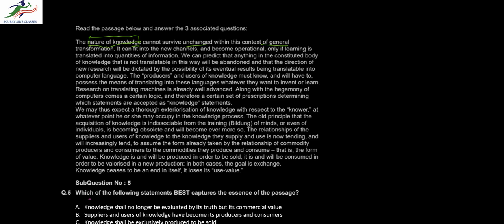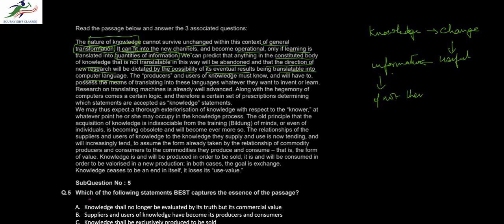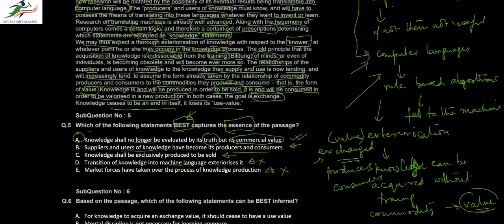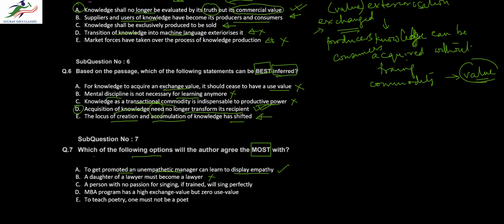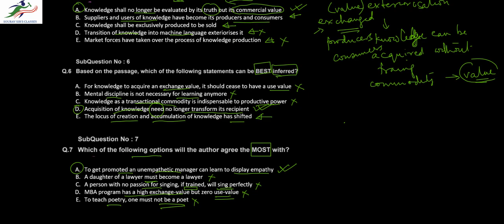XAT 2020 VERBAL ABILITY AND READING COMPREHENSION DETAILED EXPLANATION IN ENGLISH.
# XAT 2020 # VARC # Exam Pattern # New Analysis # Exam Preparation # Management # MBA # XLRI # Solved Question Paper.

LINKVerbal reasoning is understanding and reasoning using concepts framed in words. It aims at evaluating ability to think constructively, rather than at simple fluency or vocabulary recognitionEDIN

Management (or managing) is the administration of an organization, whether it is a business, a not-for-profit organization, or government body. Management includes the activities of setting the strategy of an organization and coordinating the efforts of its employees (or of volunteers) to accomplish its objectives through the application of available resources, such as financial, natural, technological, and human resources. The term "management" may also refer to those people who manage an organization - individually: managers.

Social scientists study management as an academic discipline, investigating areas such as social organization and organizational leadership. Some people study management at colleges or universities; major degrees in management include the Bachelor of Commerce (B.Com.) Bachelor of Business Administration (BBA.) Master of Business Administration (MBA.) Master in Management (MScM or MIM) and, for the public sector, the Master of Public Administration (MPA) degree. Individuals who aim to become management specialists or experts, management researchers, or professors may complete the Doctor of Management (DM), the Doctor of Business Administration (DBA), or the PhD in Business Administration or Management. There has recently been a movement for evidence-based management.

Verbal reasoning is understanding and reasoning using concepts framed in words. It aims at evaluating ability to think constructively, rather than at simple fluency or vocabulary recognition.

Reading comprehension is the ability to process text, understand its meaning, and to integrate with what the reader already knows.Fundamental skills required in efficient reading comprehension are knowing meaning of words, ability to understand meaning of a word from discourse context, ability to follow organization of passage and to identify antecedents and references in it, ability to draw inferences from a passage about its contents, ability to identify the main thought of a passage, ability to answer questions answered in a passage, ability to recognize the literary devices or propositional structures used in a passage and determine its tone, to understand the situational mood (agents, objects, temporal and spatial reference points, casual and intentional inflections, etc.) conveyed for assertions, questioning, commanding, refraining etc. and finally ability to determine writer's purpose, intent and point of view, and draw inferences about the writer (discourse-semantics).

Ability to comprehend text is influenced by readers' skills and their ability to process information. If word recognition is difficult, students use too much of their processing capacity to read individual words, which interferes with their ability to comprehend what is read. There are many reading strategies to improve reading comprehension and inferences, including improving one's vocabulary, critical text analysis (intertextuality, actual events vs. narration of events, etc.) and practicing deep reading.

XAT may refer to:

XLRI Admission Test, an admission test conducted by XLRI in India
AT&T Aviation Division, United States (ICAO Code)